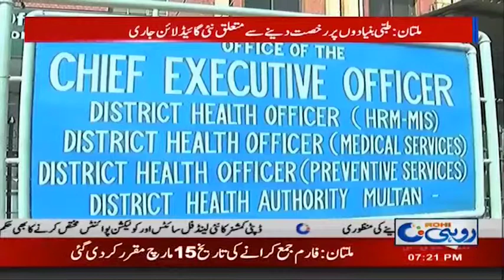Punjab Govt Make New Policy For Medical Test